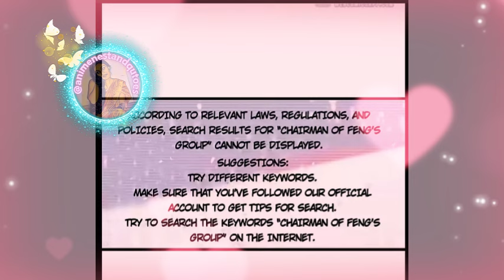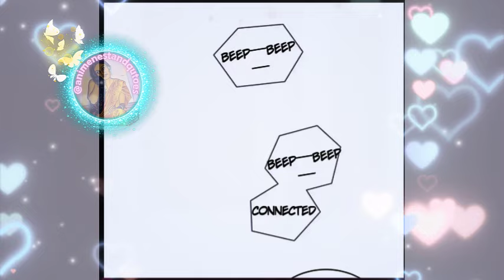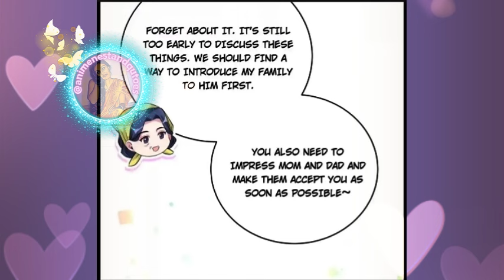ceo lover is practising with him 💕BL💕in Hindi